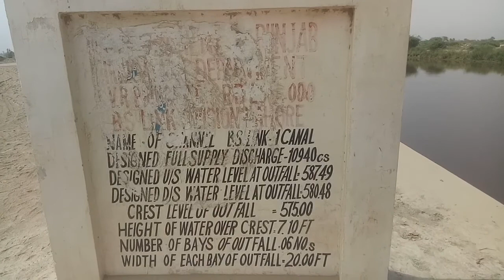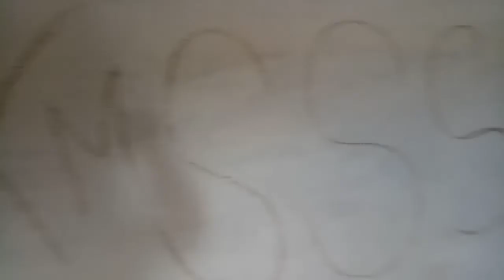Eid ul fitar 2022 And vist outfall balloki sulemanki link canal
eid ul fitar mubarik 2022 and vist link canal balloki sulemanki
outfall link canal fall in satluj river basirpur .